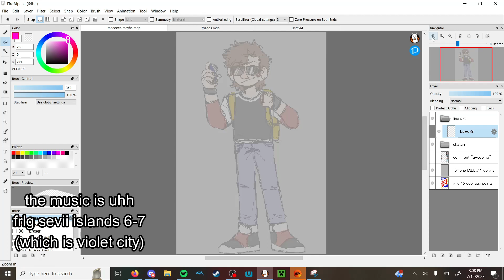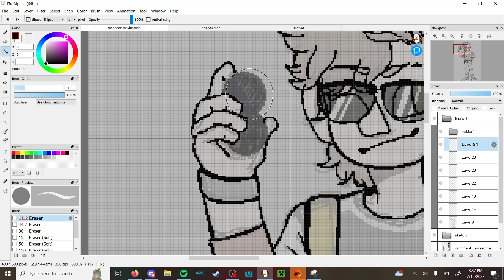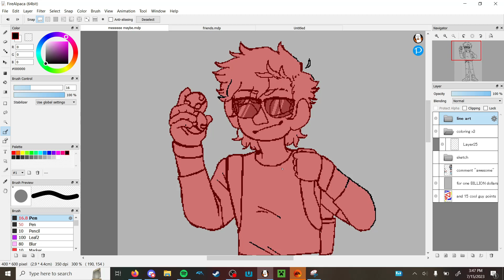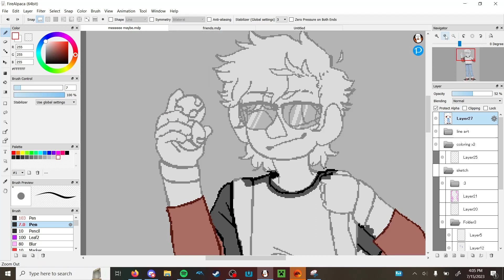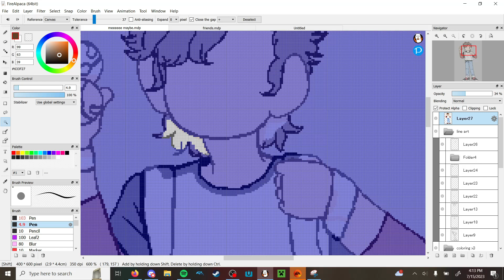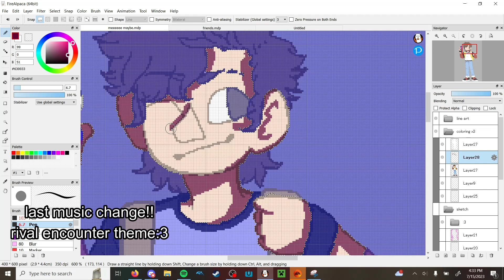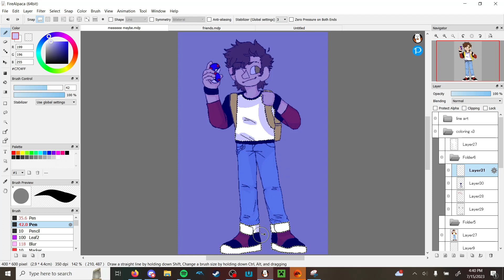meee as a pokemon trainer (speedpaint)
hi friends!! i did a speedpaint almost 2 years ago that was me as a pokemon trainer and i was thinking. hmm.. i should redraw it since im playing through pokemon fire red on the lets play channel rn. so!!! here is me as a pokemon trainer. i hope u like :3